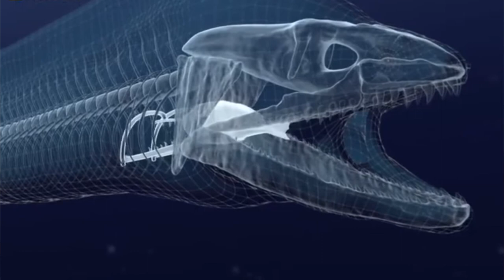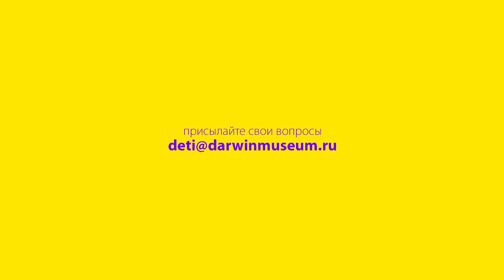Кто такие мурены? Елизавета Гальперина Лиза Гальперина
Некоторые люди называют мурен змеями, пиявками, чудищами, ксеноморфами, но кто же они на самом деле? Опасны ли они для человека? Почему у них всегда открыт рот? Чем они питаются? И как охотятся? Рассказывает научный сотрудник Дарвиновского музея Гальперина Елизавета.